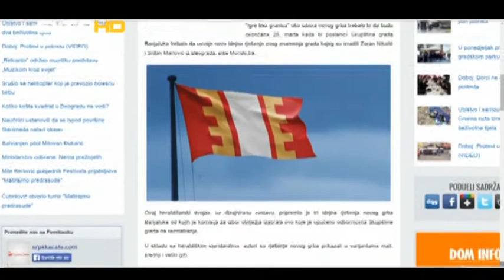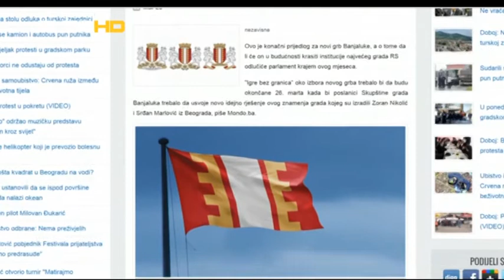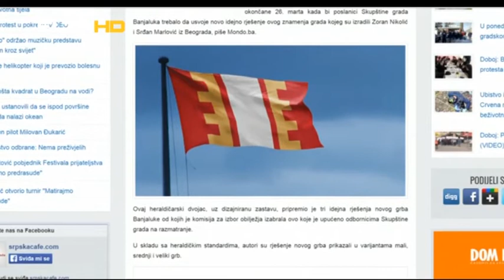BANJALUČKA HRONIKA 24.03 - GRB GRADA